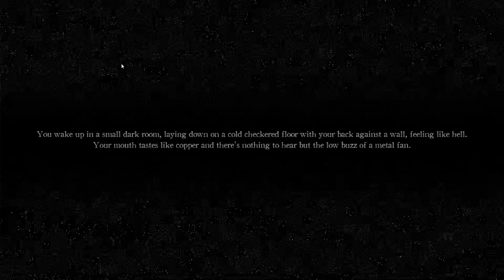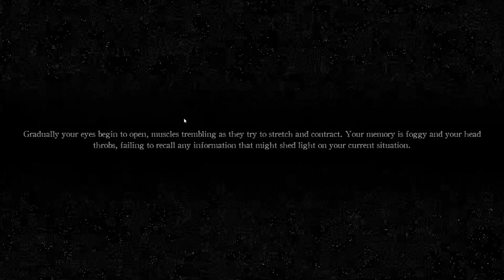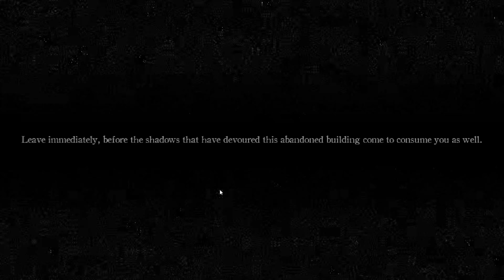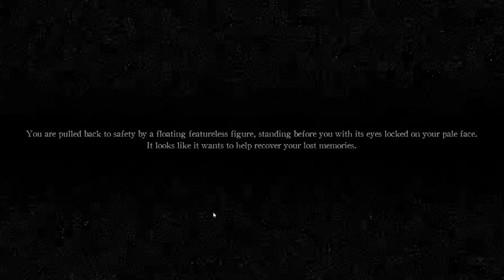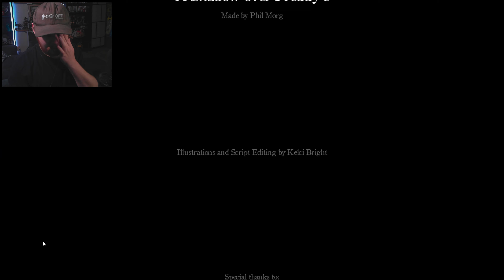A Shadow over Freddy's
Today We are Playing what some (few people) consider to be THE SCARIEST FNAF Fan Game...

00:00 Intro
01:57 Start of Game
02:34 Night 1
10:19 Night 2 (Follow The Music)
21:42 Night 3 (Enter The Kitchen)
31:00 Night 4 (Collect The Pieces)
44:00 Night 5... RUN
55:50 End?

The Outro Song is Take Care of You by Saje, check it out and give them a Like for their hard work